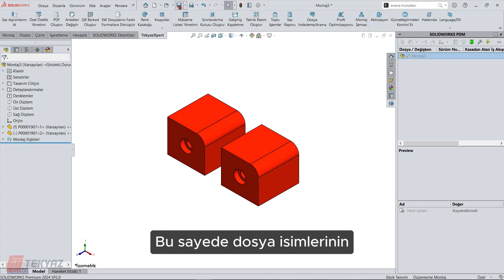SOLIDWORKS PDM İle Dosya İsimlendirme Sürecinizi Nasıl Hızlandırabilirsiniz?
Tasarım süreçlerinizde dosya kaydederken isimlendirme için harcadığınız zamanı hiç düşündünüz mü ?
 SOLIDWORKS PDM'in güçlü özelliklerinden biri olan otomatik dosya isimlendirme, dosyalarınızı kaydederken zaman kazandırır. Belirlediğiniz kurallara göre dosyalara otomatik seri numarası veya kod ataması yapabilirsiniz.
 Bu özellik sayesinde, dosyalarınız düzenli bir şekilde sınıflandırılır ve erişimi kolaylaşırken, dosya adlandırma tutarlılığı sağlanarak veri yönetimi de optimize edilmiş olur.
 Bunun nasıl mümkün olduğunu görmek için bizimle iletişime geçin.